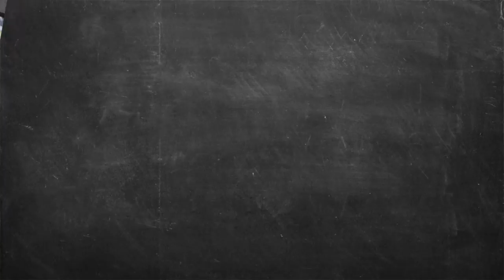Ανάμεικτη σαλάτα με καρπάτσιο τόνου Επ. 26 | Kitchen Lab TV | Άκης Πετρετζίκης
Ανάμεικτη σαλάτα με καρπάτσιο τόνου | Anameikth salata me karpatsio tonoy | Άκης Πετρετζίκης TV

Production: Akis Petretzikis Ltd.
Παρουσίαση: Άκης Πετρετζίκης TV
Σκηνοθεσία: Πάνος Γεωργίου
Αρχισυνταξία: Τζίνα Γαβαλά
Διεύθ. Φωτογραφίας: Γιώργος Μιχελής
Οργάνωση Παραγωγής: Διαμαντής Αρακάς
Εμπορικό Τμήμα: Mary-Rose Ανδριανοπούλου,  Ζωή Κωνσταντοπούλου
Β. Σκηνοθέτη: Πολύβια Μενοίκου
Τεχνικός Προϊστάμενος: Θ. Σαββάκης, Βασίλης Καρυπιάδης Ο.Ε.
Σκηνογραφία: Αναστασία Χαρμούση
Γραφικά: Παναγιώτης Πατσιαούρας

Sous Chef: Μάρκος Παπακωνσταντίνου
Βοηθός Sous Chef: Λευτέρης Αντωνίου
Βοηθοί Κουζίνας: Κωνσταντίνα Χανδρινού

Διευθ. Παραγωγής: Φώτης Κοντογιαννόπουλος
Floor Manager: Διονύσης Κυπριώτης
Οπερατέρ: Νίκος Μπελέσης, Δημήτρης Τοκούρογλου
Χειριστής Ρομποτικής: Νίκος Κουρέας
Χειριστής Cam Rail: Παν Παν
Ηχολήπτης: Κωνσταντίνος Κουράτος
Μοντάζ: Ειρήνη Κεφαλά, Ηλίας Αποστολίδης, Claudia Sprenger
Βοηθός μοντάζ: Μαριάννα Πετρίδου
Ηλεκτρολόγος: Μάκης Λάντος
Εκφώνηση: Τζίνα Γαβαλά
Ενδυματολόγος: Αλέξης Φούκος